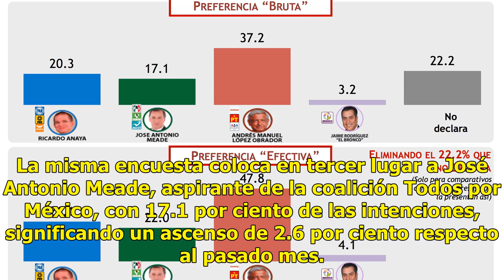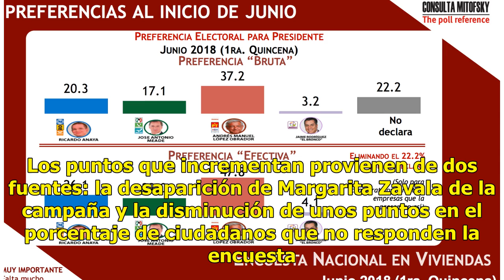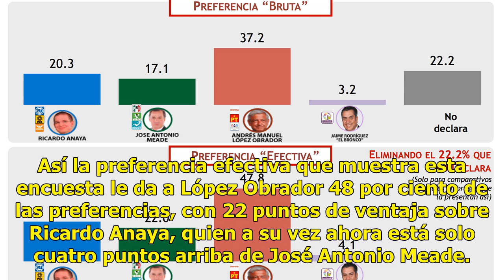AMLO y Meade suben; Anaya se estanca: Mitofsky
Andrés Manuel López Obrador, candidato presidencial de la coalición Juntos Haremos Historia, sigue subiendo y liderando y alcanzó en junio el 37.2 por ciento de las intenciones de voto, de acuerdo con la casa encuestadora Mitofsky. Tal como señala el estudio “México 2018: en la recta final; las pref...